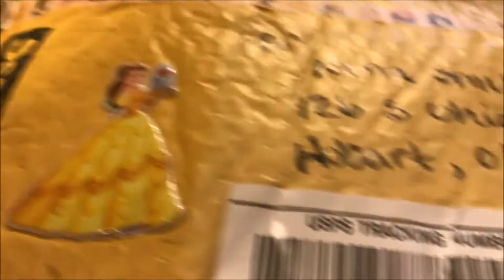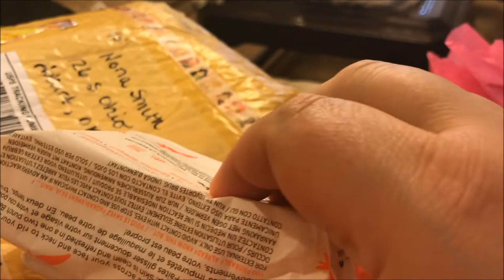RAK #25 - Sweetsunnyday31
Thanks! Is anyone interested in doing friend mail with me?